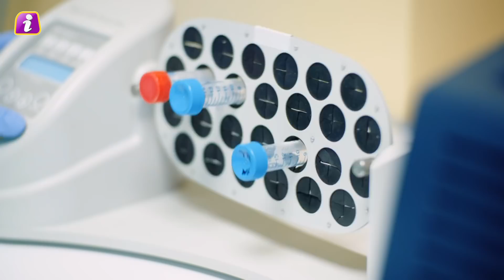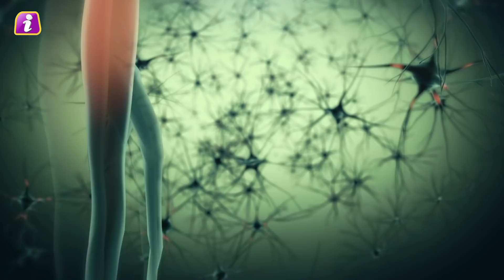दुनिया में आया ओमिक्रॉन का सब-वैरिएंट, क्या एक्स-रे से पता चलेगा कि आपको कोरोना हैं या नहीं?